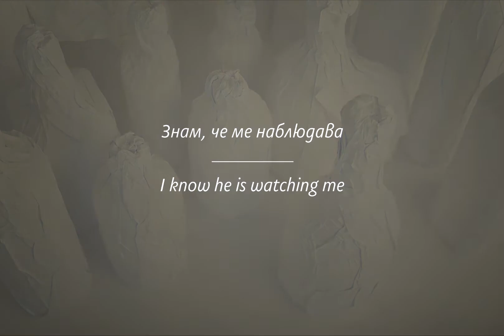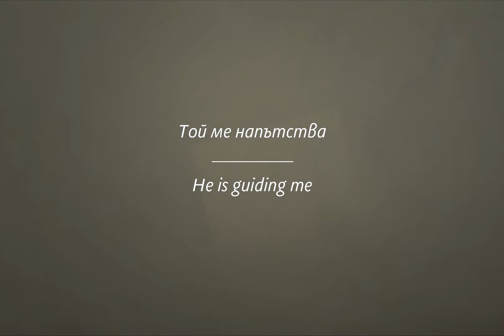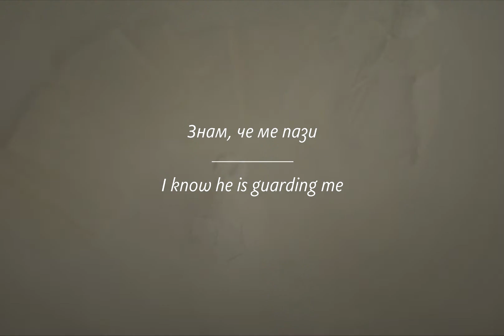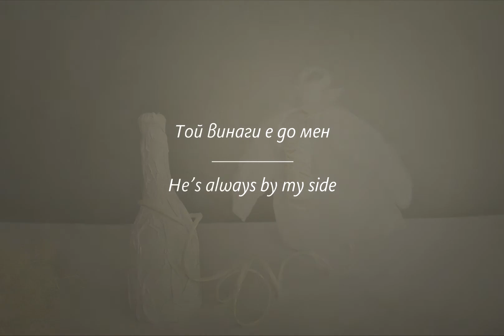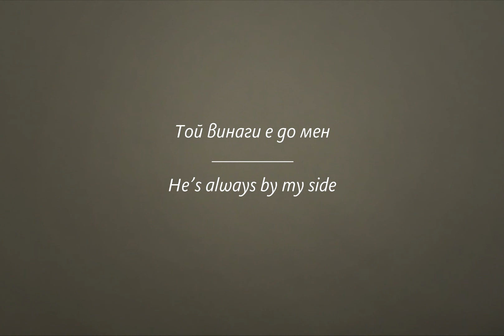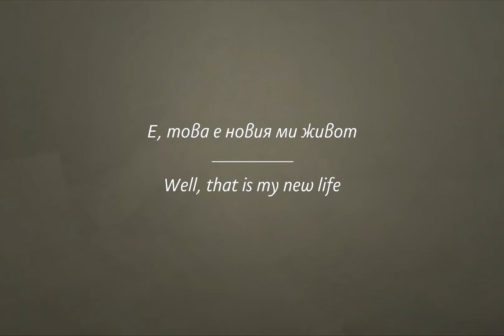LACONICALLY III, Man and God/ ЛАКОНИЧНО III, Човек и Бог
„ЛАКОНИЧНО" III - "Човек и Бог"

„ЛАКОНИЧНО“ е авторски проект на Даниела Тодорова, замислен като виртуална изложба в три части, превърнал се в стоп моушън филм в процеса на създаване. Неговото появяване е предизвикано от много значимата промяна, предизвикана от цялостната ситуация в света, в резултата на COVID 19. Авторката е позната предимно с обекти и инсталации в сферата на хартиеното изкуство. Някои от тях са светлинни и постепенно в творчеството и се появяват и проекти с прожекции върху инсталациите. Експериментът е част от нейното развитие в годините, сменяйки различни техники и изразни средства. Оставаща вярна на себе си, във всеки проект втъкава духовно послание към зрителя. В този съвсем нов жанр символични
обекти са главните герои, които ни карат да се обърнем към себе си. Трите истории са: Човек и семейство, Човек и общество, Човек и Бог. Разказани са простичко, с намигване към зрителя.
Ето какво казва авторката:
„ЛАКОНИЧНО“, беше замислен като истории, разказани чрез инсталации в бяло, с алегорични обекти придобиващи персонификация. Един ден, стоейки в ателието си, видях една група от шишета, които бях облякла с бяла хартия и се разсмях. Приличаха на група от хора в очакване на нещо. На следващия ден изникна цялата история. Но така и не реализирах инсталациите и проектът трябваше да дочака 2020.
Много от изложбите ми пропаднаха, а други бяха отменени за след 1 или 2 години. Това ме накара да преосмисля изкуството си и да ревизирам някои мои експериментални проектa, които не бях реализирала поради липса на време. Един от тях е „ЛАКОНИЧНО“, който винаги ме е карал да се усмихвам и затова го избрах, като хапче оптимизъм. Самата аз съм голям оптимист, а сега е време, в което хората са угрижени и изплашени. Усмивката е най-жизнеутвърждаващото нещо. Историите са простички и добре познати,
обхващат важни етапи и отношения на човека в неговия житейски път, изтъкан от предизвикателства, изпитания, мечти и личностно изграждане. Персонифицирането на обикновени предмети и тяхното
очовечаване допълва идеята за представянето на сериозните неща в живота с усмивка.